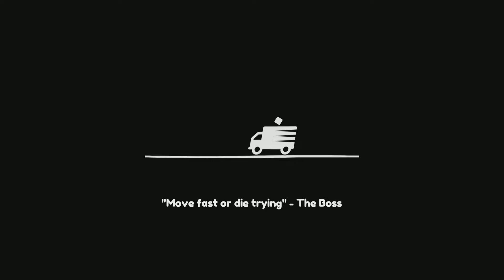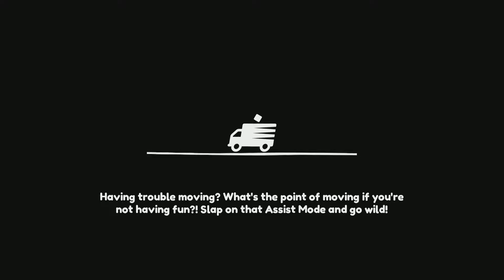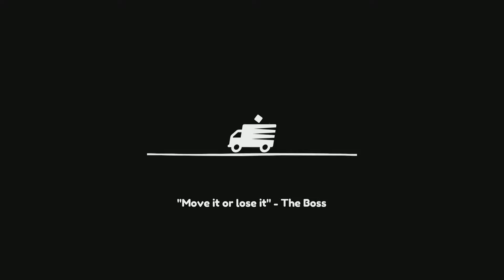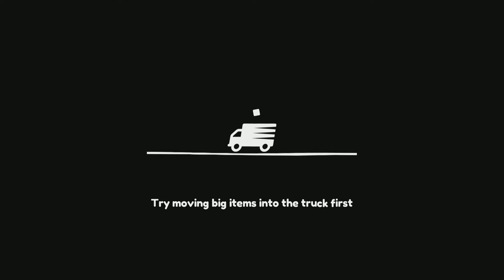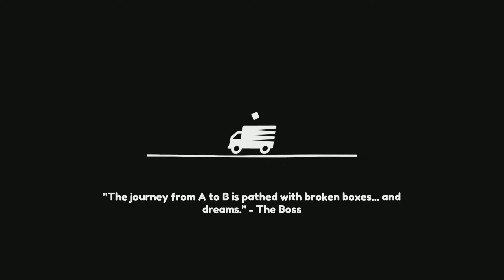Moving out with my mom!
Me and my mom played moving out together